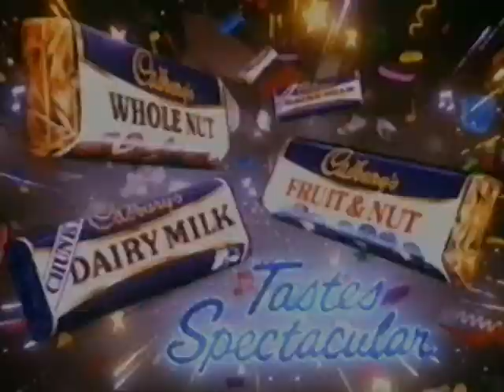Cadbury Advert - Elton John (1986)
Elton John starring in a Cadbury's chocolate ad in 1986